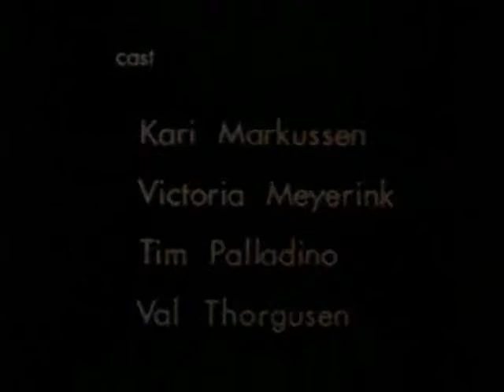Joy Ride Tards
It's tardtastic!